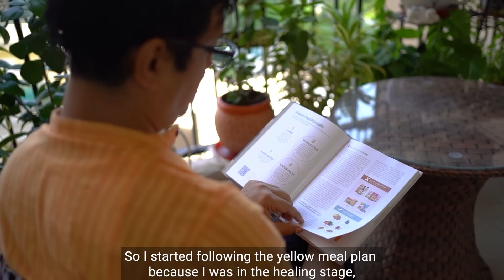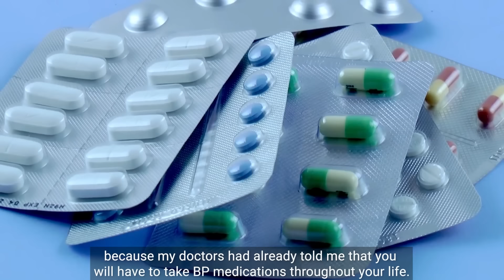11-Year Old Sleep Apnea Problem Gone in 3 Months | Sleep Apnea Treatment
Watch the healing story of Siddhartha Sinha from Delhi who was suffering from Sleep Apnea, Headache, BP,  & Excess Weight since the last 11 years. Learn how he found the permanent cure of his problems by simply changing his diet and lifestyle.

This ancient Vedic knowledge is meticulously captured and translated into 'easily adaptable habits' for today's modern lifestyle. We deliver this knowledge to you through our Health Transformation Workshops, YouTube videos and our Food Book.

Following the Satvic lifestyle empowers you to become your own doctor. You live a life of optimal health and automatically cure all chronic diseases you might be suffering from - simply by changing your food & lifestyle. Let's come together and save the planet from ever-increasing diseases. Let's create a Health Movement. We call it Satvic Movement.